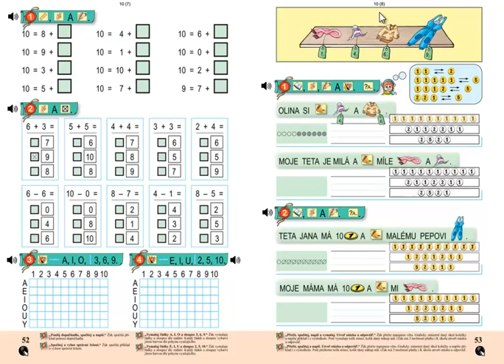Matýskova matematika 2.díl, strana 53, cvičení 1